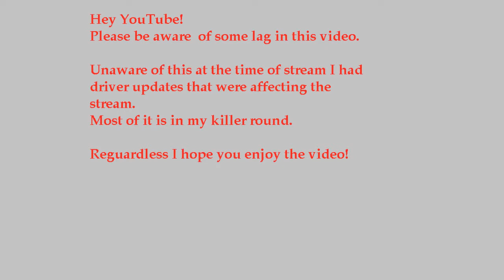DBD Customs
A  few custom games  with the pack!
Please be aware there is a bit of lag from the stream.